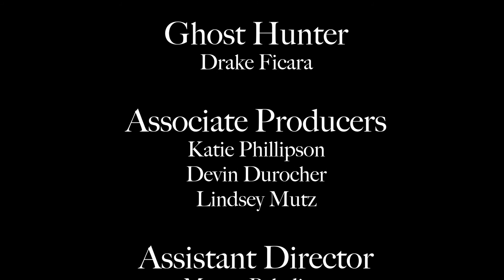Debate at the Desk: (G)Host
Bryan shows no fear against the debating chops of the local Van Helsing.